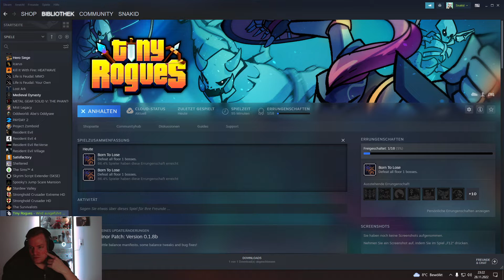Tiny Rogues Stream 1 - Zu Abwechslung mal ein bisschen roguen!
Tiny Rogues Stream 1 von Twitch(snakidtv)